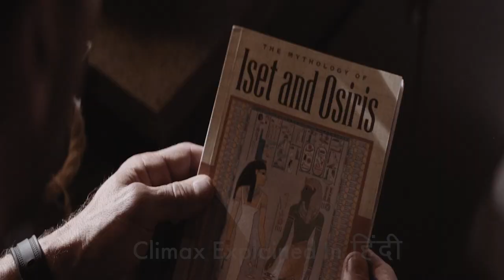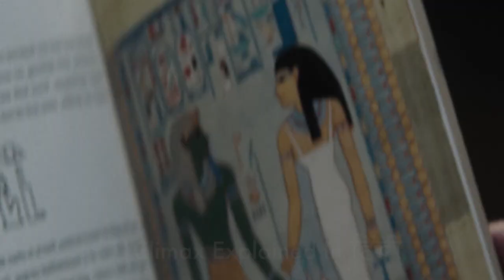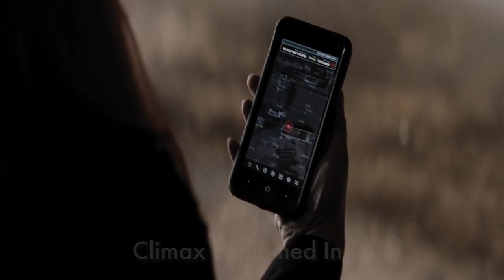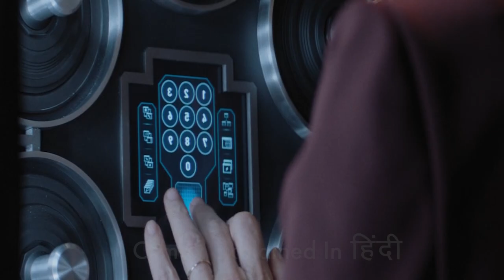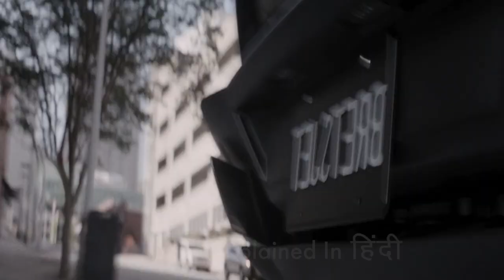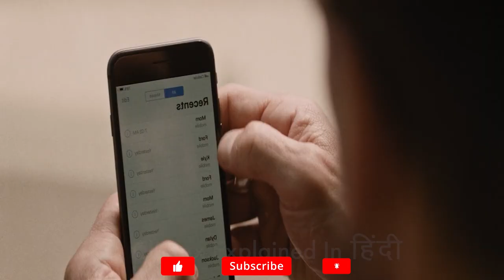Boss Level 2020 Explained In Hindi | Osiris Spindle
Boss Level is a 2021 American science fiction action film directed by Joe Carnahan and written by Carnahan and Chris and Eddie Borey, from a story by the Boreys. It stars Frank Grillo as a retired special forces soldier who tries to escape a never-ending time loop that results in his death. Mel Gibson, Naomi Watts and Michelle Yeoh co-star.
The film was originally announced in 2012 as Continue, and was developed by Carnahan at 20th Century Fox, but it did not move forward. Boss Level was formally announced in November 2017, and was produced by Carnahan, Grillo, Randall Emmett and George Furla. Filming took place in Georgia from March to May 2018. The film was originally scheduled to be released by Entertainment Studios Motion Pictures on August 16, 2019, but was delayed. It was released on March 5, 2021, by Hulu.

Cast
Frank Grillo as Roy Pulver
Mel Gibson as Colonel Clive Ventor
Naomi Watts as Jemma Wells
Michelle Yeoh as Dai Feng
Will Sasso as Brett
Annabelle Wallis as Alice
Rob Gronkowski as Gunner
Ken Jeong as Chef Jake
Mathilde Ollivier as Gabrielle
Selina Lo as Guan Yin
Quinton Jackson and Rashad Evans as German Twins
Meadow Williams as Pam
Sheaun McKinney as Dave
Aaron Beelner as Kaboom
Rio Grillo as Joe

Production
In January 2012, Joe Carnahan announced that he was working on the film, originally titled Continue, for 20th Century Fox, and described it as "Groundhog Day as an action movie." In May 2012, it was reported that Fox was moving forward with the project. In September 2012, Carnahan posted screen tests that he had filmed with actor Frank Grillo on Twitter, saying he was sharing them "to show you how cool this movie could have been
In November 2017, it was reported that Grillo and Mel Gibson were negotiating to star in the film, now titled Boss Level, with Carnahan writing and directing. Further casting continued in March 2018 with the additions of Will Sasso, Naomi Watts, Annabelle Wallis and Rob Gronkowski. Filming began that month in Savannah, Georgia. Ken Jeong, Mathilde Ollivier, Selina Lo and Michelle Yeoh joined the cast the following month.
In April 2018, filming took place in Atlanta, including in Pullman Yard, the Oakland City MARTA station, and near the Georgia Aquarium. Filming also took place in Decatur. A restaurant scene was filmed in Atlanta on May 12 and 13, 2018. On May 13, Screen Daily reported that filming had wrapped. The film's budget was $45 million.

Release
In April 2018, Entertainment Studios Motion Pictures acquired U.S. distribution rights to the film. It was scheduled to be released on August 16, 2019, but missed its release date.
A special free advance screening of the film, sponsored by entertainment website Collider, was held at the ArcLight Cinemas in Hollywood on February 11, 2020, followed by a Q&A session with Grillo and Carnahan.
In June 2020, Entertainment Studios dropped the film. In November 2020, the U.S. distribution rights were acquired in an eight-figure deal by Hulu. It was released on March 5, 2021.

Box Office
The film made $349,449 on its first weekend.

Reception
On the review aggregator website Rotten Tomatoes, Boss Level holds an approval rating of 73%, based on 73 reviews, with an average rating of 6.4/10. The site's critics consensus reads: "Boss Level powers up the increasingly crowded time-loop genre with a gleefully over-the-top sci-fi action thriller that revels in its own excess." On Metacritic, the film has a weighted average score of 56 out of 100, based on 16 critics, indicating "mixed or average reviews".
Writing for IndieWire, Christian Blauvelt gave the film a grade of B and said, "It's a star part, and Grillo commands it. Most importantly, he gets you to invest in Roy enough that, even without a controller in your hands, you never feel like you're simply watching someone else play a videogame. With no pixels in sight, Grillo gives Boss Level the thing most videogame movie riffs lack: a pulse."